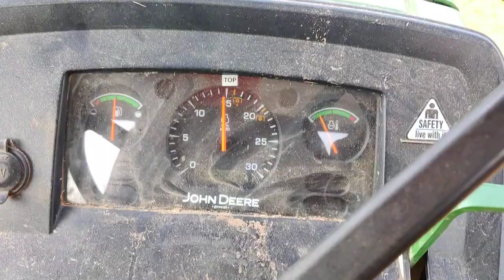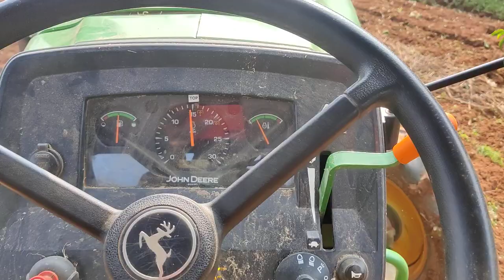John Deere 5105 4Wd 2022